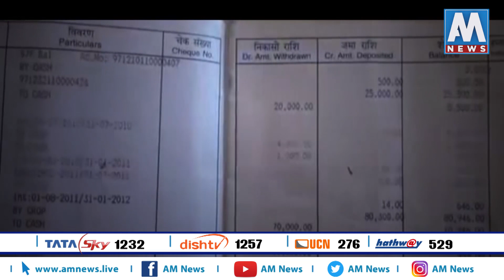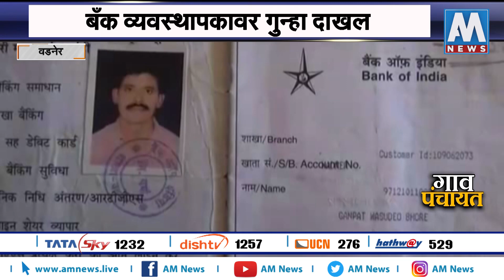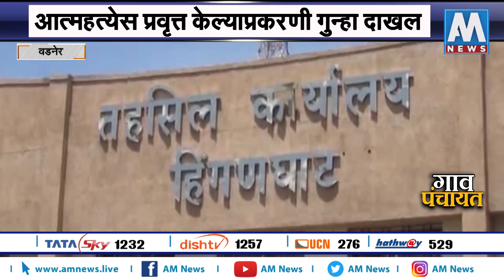शेतकऱ्याला आत्महत्येस प्रवृत्त केल्याप्रकरणी बँक व्यवस्थापकावर गुन्हा दाखल । वर्धा | AM NEWS